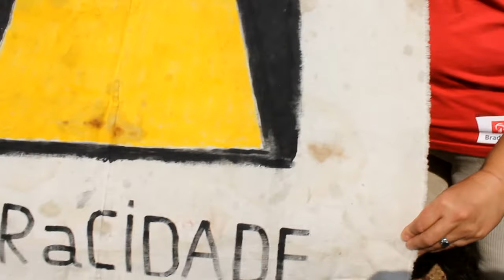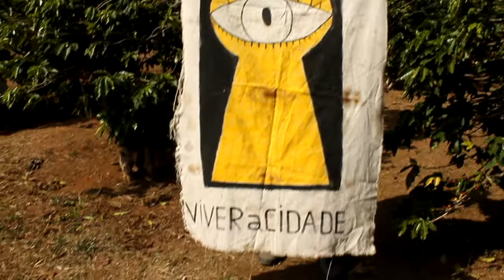Parque Augusta sem Prédios alerta:Campo Experimental da Escola de Jardinagem da UMAPAZ está ameaçado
24/05/18:Rede Novos Parques e Movimento Parque Augusta sem Prédios fazem Ato em defesa do Direito à Cidade e da Agroecologia Urbana e Contra os Agrotóxicos na Colheita do Cafezal Orgânico do Instituto Biológico de São Paulo.

A Luta é Pra Valer!

Bruno Covas, Abra os Parques ameaçados pela Especulação sem Prédios e com Gestão Comunitária Já!

Vídeo:Heber Biella
Reportagem antropofágica: DAF
Fala:Sônia Regina Rocha